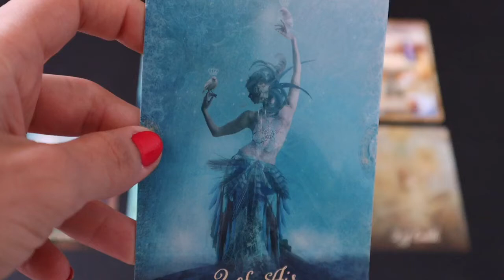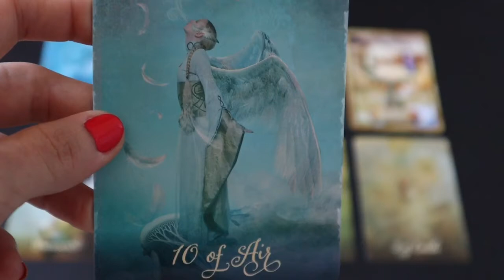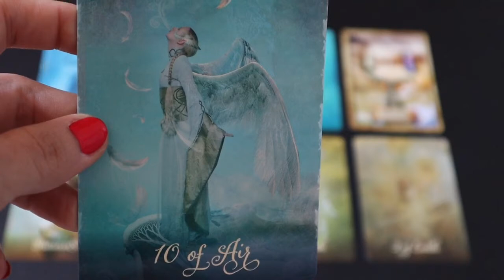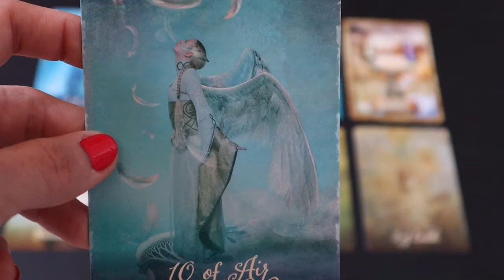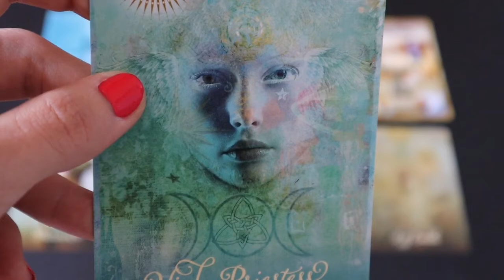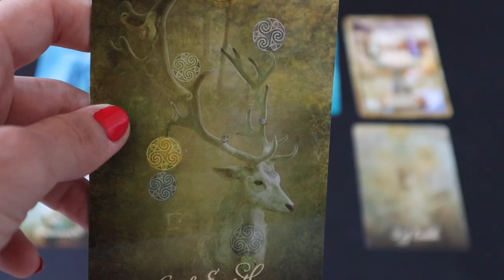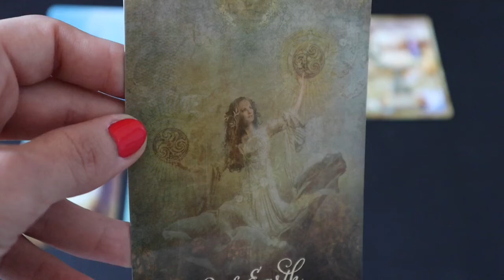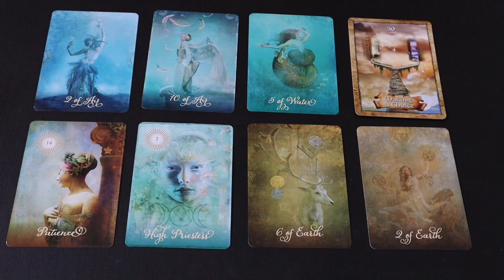Aquarius stop allowing yourself to be juggled and restore your inner peace.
Tarot and Oracle Decks used on the Channel

Wisdom of Oracle - By Colette Baron-Reid
Dream Decoder - Text by Theresa Cheung. Illustrations by Harriet lee-Merrion
The Enchanted Map - by Colette Baron-Reid

This channel is here to provide you with guidance and support on your eternal journey of evolution, however this is not a substitute for your own council’s guidance.

Private readings are also available.